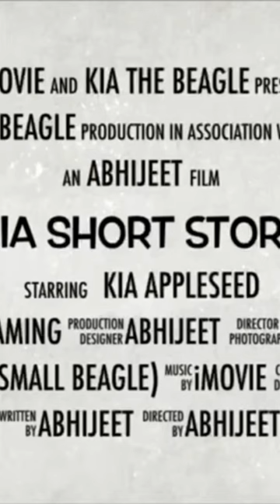kia (official trailer )